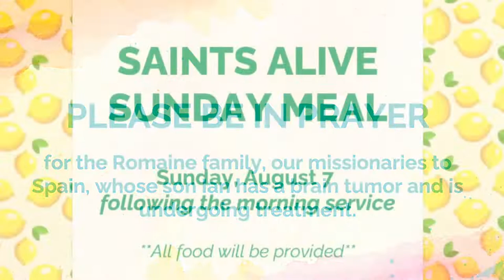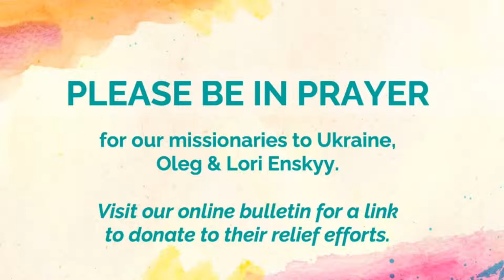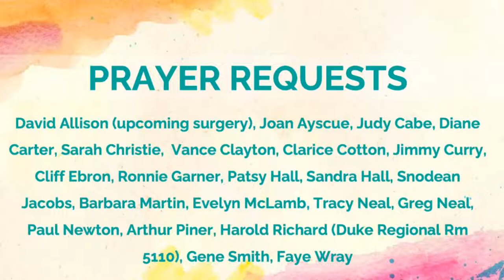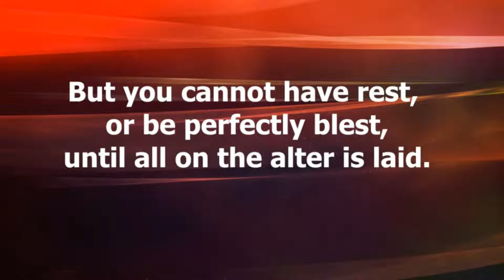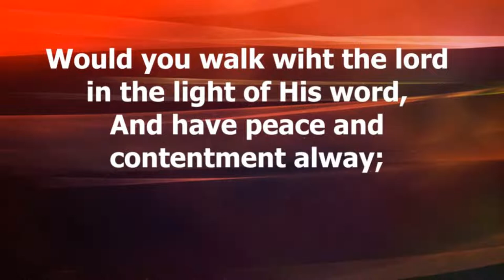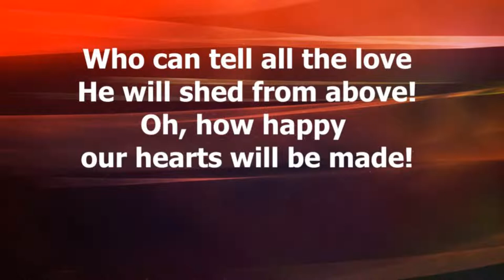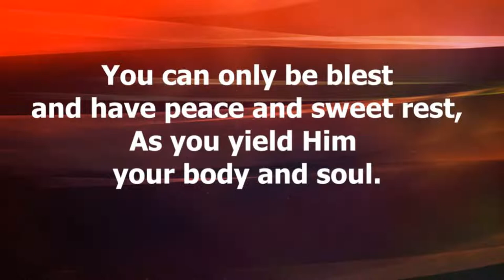Wednesday PM - 7/31/2022, Pastor Jimmy Hall